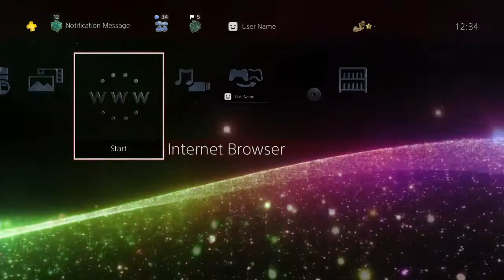Knot Colorful Background - PlayStation 4 Dynamic Theme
Knot colorful background dynamic theme